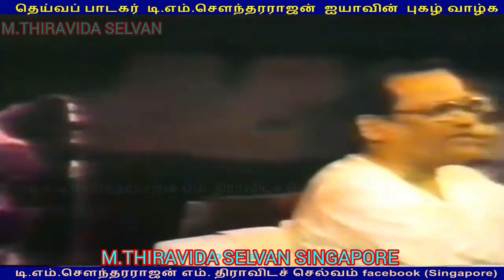இலங்கையில் 1980 டிஎம்எஸ் ஐயா பாடியது M THIRAVIDA SELVAN SINGAPORE TMS FANS SONG 12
S'pore & Malaysia tmsfans whatsapp group LINK